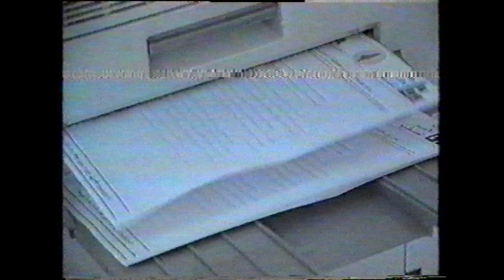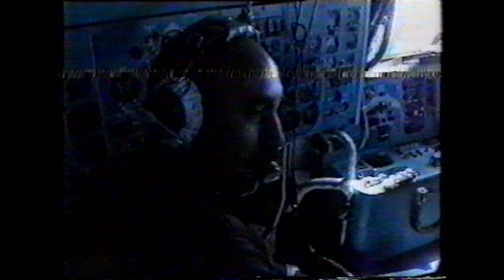سقوط طائرة الرئيس ياسر عرفات الشخصية في الصحراء الليبية في نيسان 1992